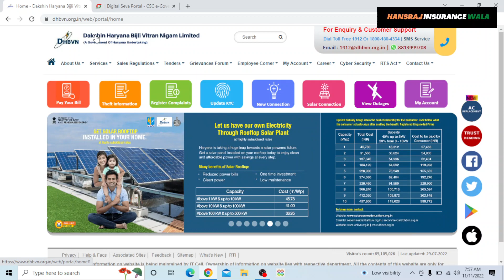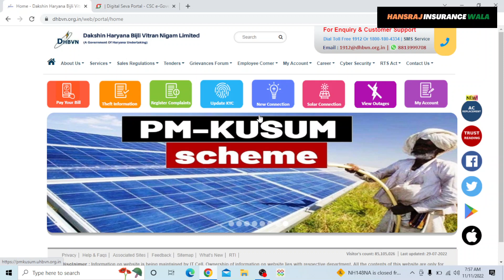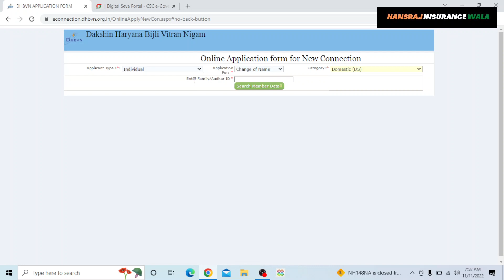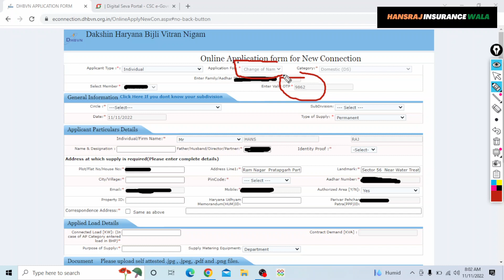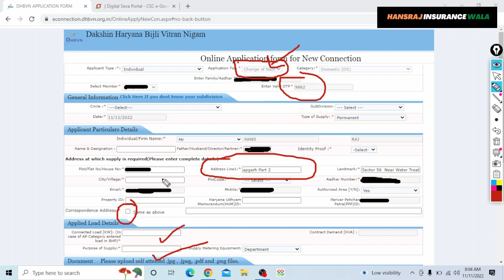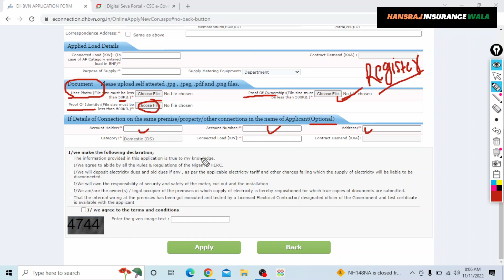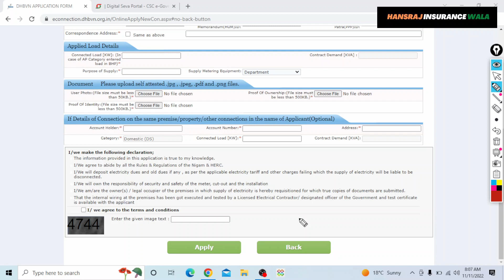Electricity Bill में Address कैसे Change करें। How to Change Address in Electricity Bill Online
bijli bill mein address kaise change kare
how to change address in electricity bill
online electricity bill mein address kaise change kare